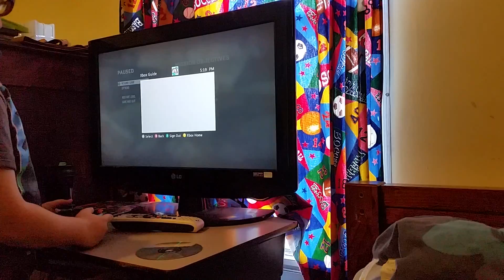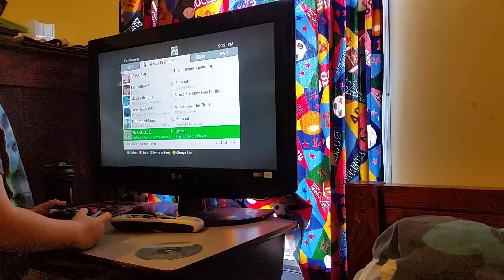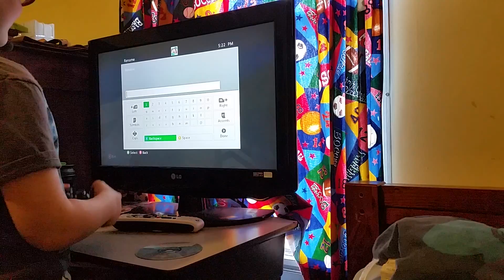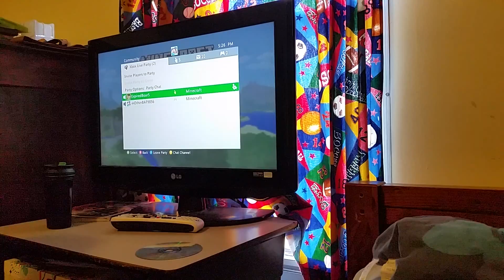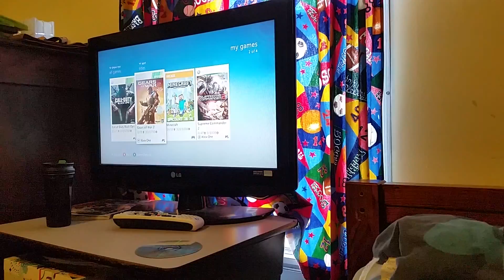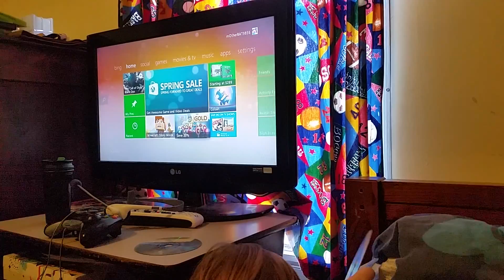Henry on the Xbox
Henry playing various games